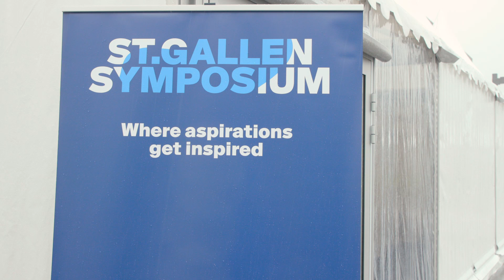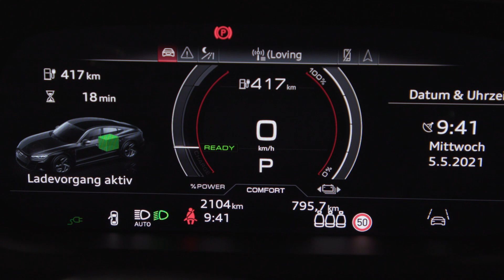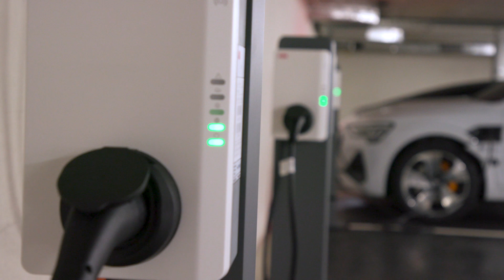E-Mobility at the heart of St. Gallen Symposium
Bringing the business leaders of today together with the young talent of tomorrow, the St Gallen Symposium is a major conference with contributors from around the world. And this year, for their 50th annual event, sustainable transport is at the heart of how the symposium comes together – thanks to cutting-edge charging technology from ABB.